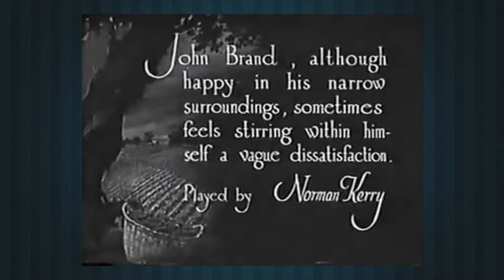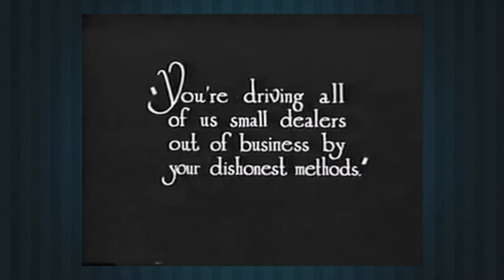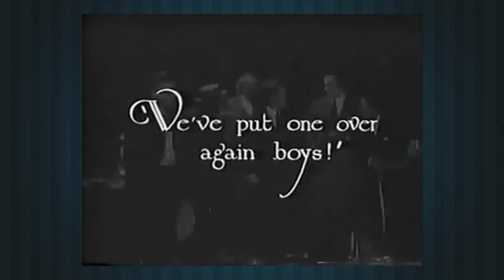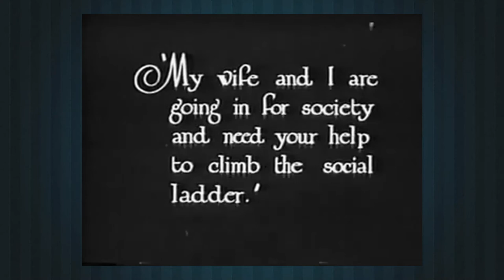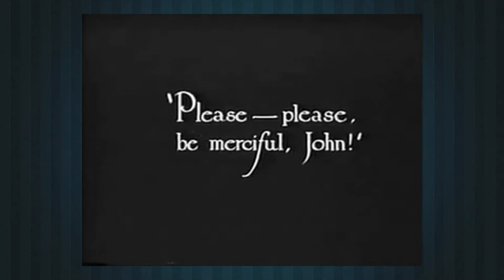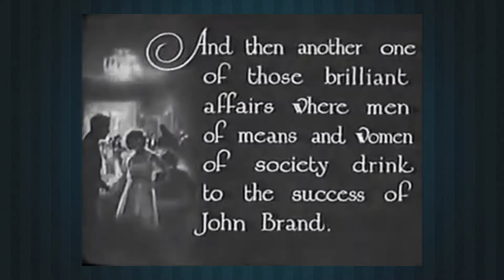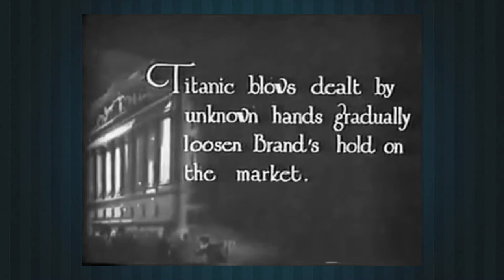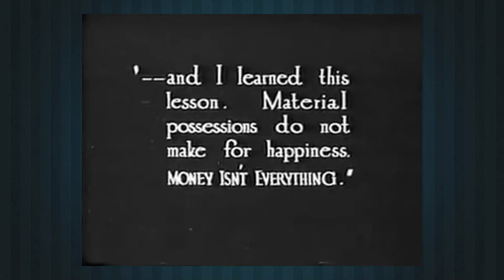Ambient Alpaca Presents: Is Money Everything Silent Movie Circa 1923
Is Money Everything, a 1923 silent film paired with the ambient sounds of an original musical score

-Director-Glen Lyons
-Starring Norman Kerry, Miriam Cooper & Andrew Hicks

An unhappy farmer moves to the city with his friend to make their fortune. Their success brings other problems into their lives. Is money everything?